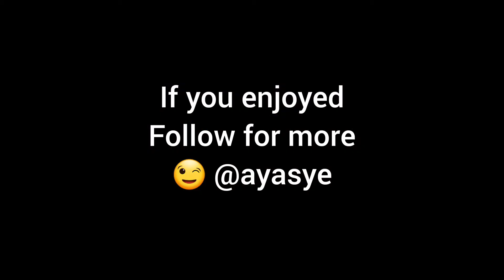Hamza - Self Improvement (CULT LEADER) song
This guy name is Hamza his ear is weird
But his words are feared
He's the type of guy to fetch the milk and not dissappear
He does self improvement and shapes the movement
of many humans
Including men (pause)
But he represents the present
He built a cult and he's tryna bulk
Like the incredible hulk
For All you Jeffrey's I'll be honest
He's the next adonis
He lives upon us
Yea his youtube is what I visit

follow for more @ayasye_ if you enjoyed